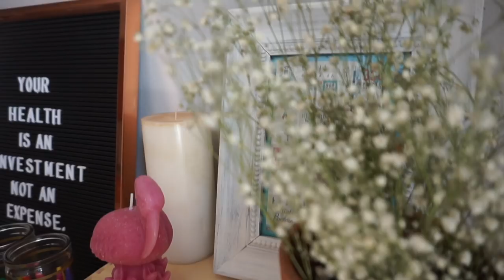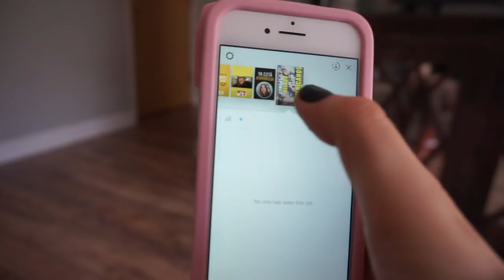HOUSE WARMING🏠🎉¿Tenemos GATO o NO?🐱🇺🇸MI VIDA EN EEUU | Raque Late Vlogs